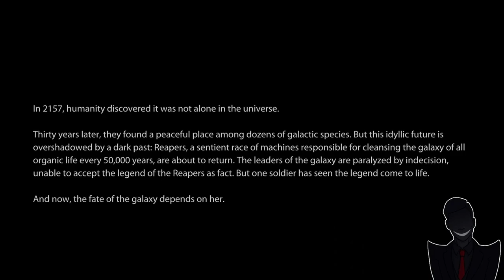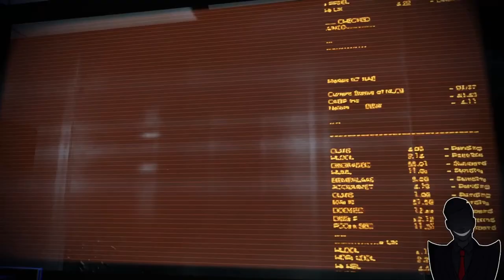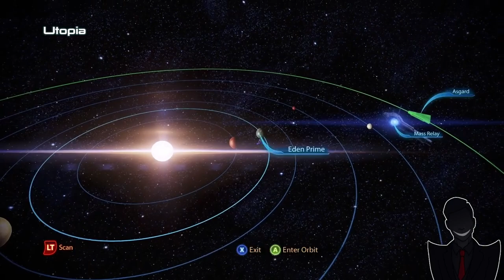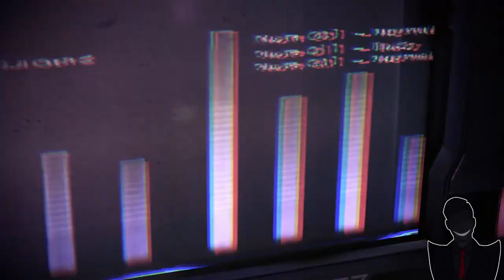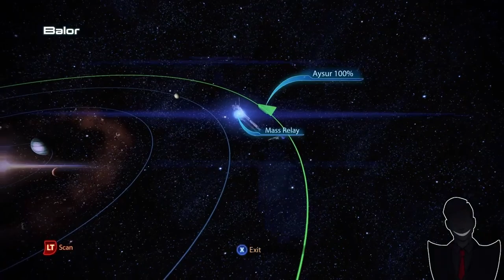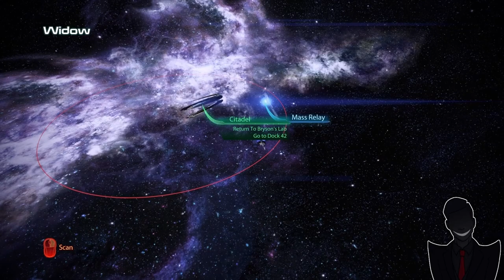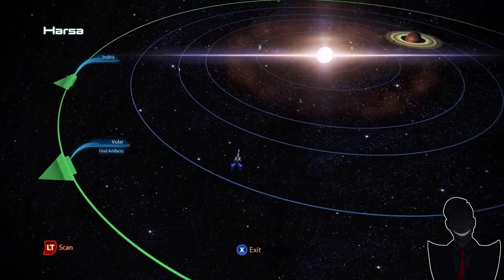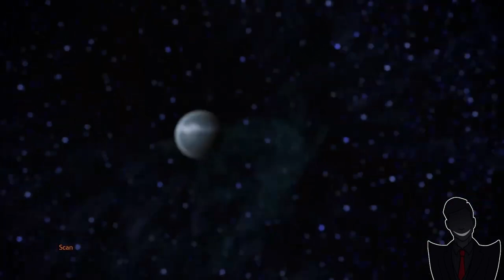Mass Effect 3 (Full Game Compilation 1 of 3)